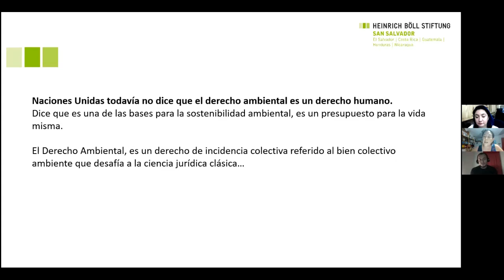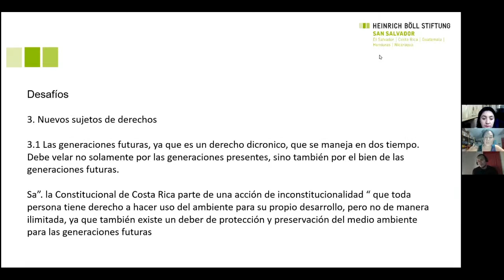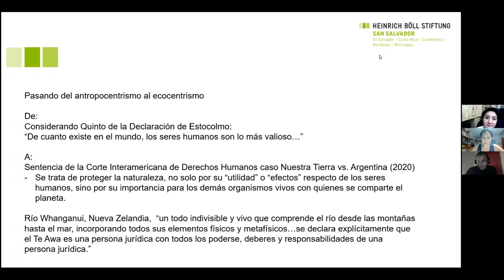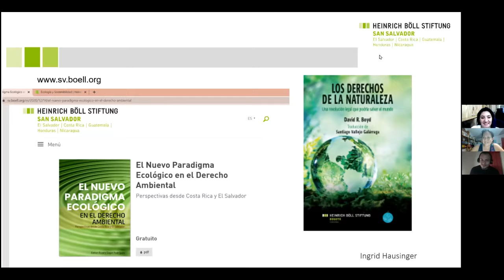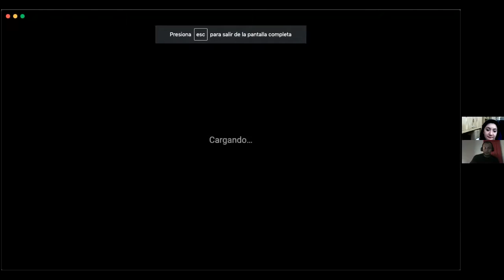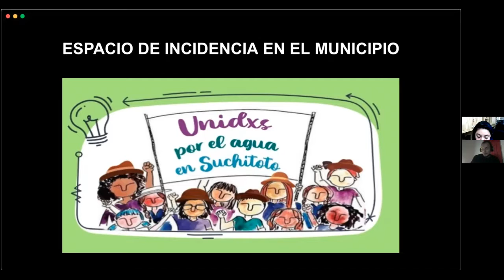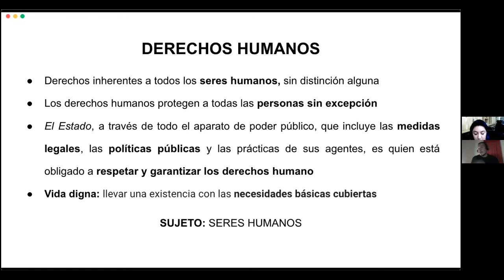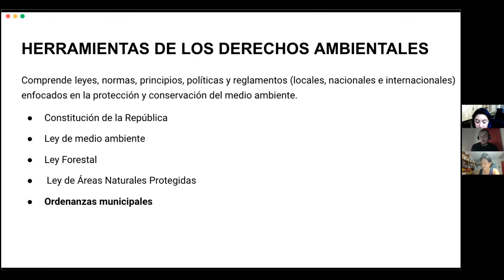Alerta Planeta || Derechos Ambientales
En el marco del programa medio ambiental VerdequeTeQuieroVerde organizamos el conversatorio de AlertaPlaneta : Derechos Ambientales.
Un encuentro para hablar con las expertas Ingrid Hausinger de Fundación Heinrich Boll y Brenda Rosales de Plataforma Global, sobre nuestro derecho a vivir en un planeta libre de contaminación; unos espacios en los que se respete la flora y la fauna, un planeta con aire puro y agua para todas las personas.
Esta actividad se realizará el jueves 24 de junio a las 7:00 p.m. a través de facebook live.
El DerechoAmbiental se encarga de regular las relaciones de las personas con la naturaleza, con el propósito de preservar y proteger el medio ambiente y reducir y eliminar la contaminación.